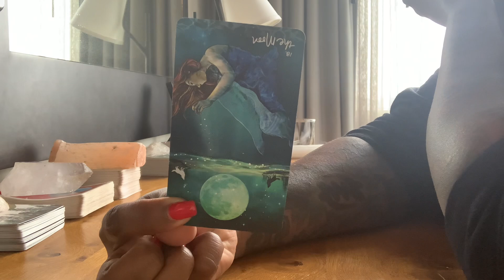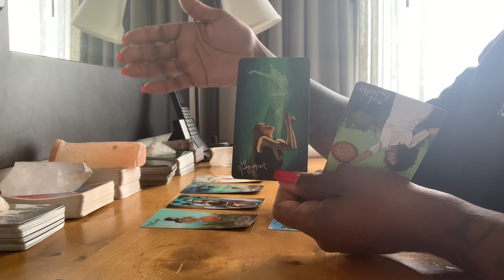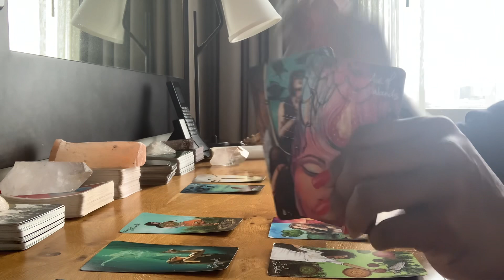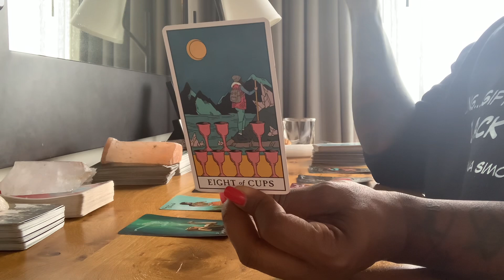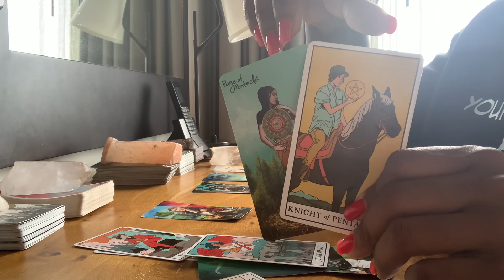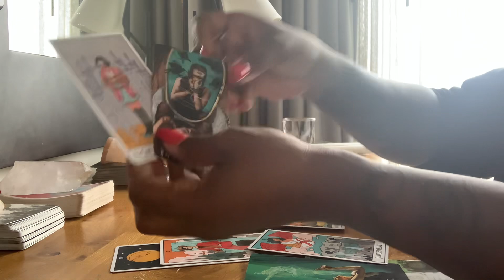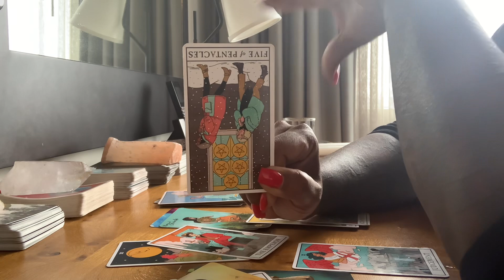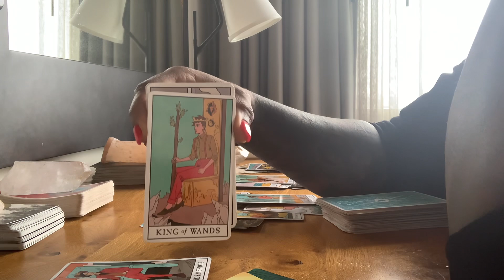Collective Reading 📖-Spirit Blew The Trumpet On That Fawkery For A Reason Bew. Are You Listening?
In addition to being formally educated in psychology and behavior science, a.Nichole is also a Reiki Practitioner and Certified Cosmic Sexuality Instructor with over 25 years experience in botany, herbology, and skincare.